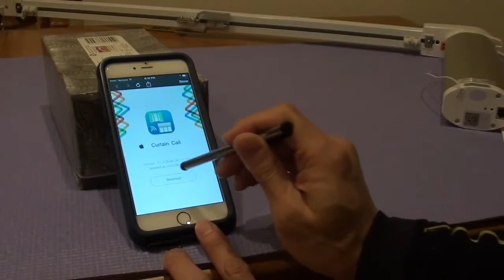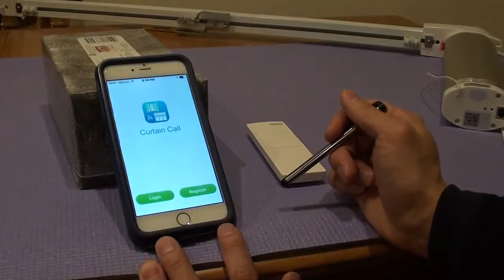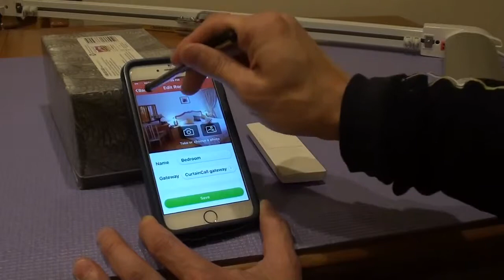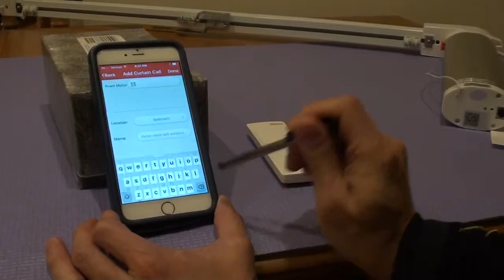Install Iphone App to control Motorized Curtain Rod CL920C3 WiFi